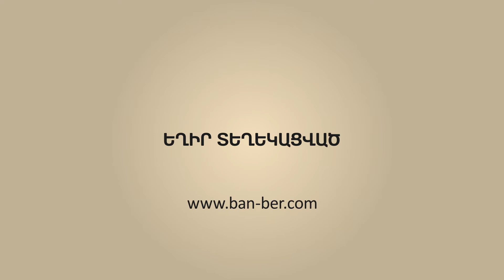Մանվել Գրիգորյանը չի գնա Ֆրանսիա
Նյութի աղբյուր՝
 panorama.am